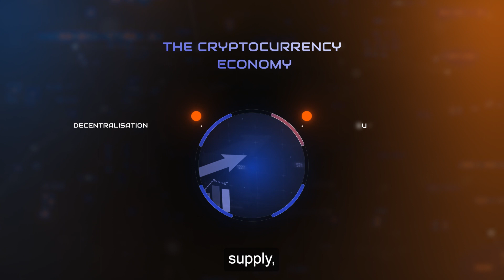What is Cryptocurrency and why is it Important?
We go back to basics to talk about the reason for TIDEX’s existence: Cryptocurrency.

What makes it the most disruptive technology of a generation?

Sign up, make your first deposit and start trading today at tidex.com